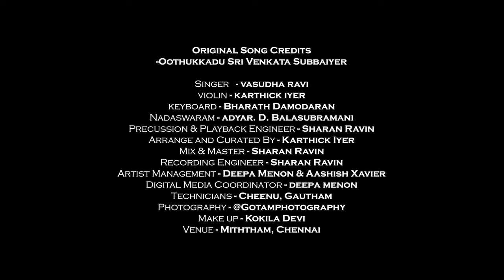Swagatham Krishna | Contemporary muhurtham music | Karthick Iyer | IndoSoul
Presenting "Aikyam" from the house of Karthick Iyer. Get gently carried away by the melodious setting for your Destination Wedding and get solemnized with your beloved in the holy presence of Agni, to the chants of holy mantras and heavenly music...Swagatham Krishna!!
If you would like to have this experience on your wedding/ engagement/ events.

Singer                             - Vasudha Ravi  @vasudharavi.music
Violin                              - Karthick Iyer   @karthick_iyer
Keyboard                        - Bharath Damodaran @bharathdhamodaran
Nadaswaram   - Adyar. D. Balasubramani @nadasbala
Tavil                                - Adyar. D. Senthil Kumar @adyar_d.senthilkumar
Percussion & Playback Engineer - Sharan Ravin @sharanravin

Arranged & Curated       - Karthick Iyer   @karthick_iyer

Mix and Master - Sharan Ravin @sharanravin
Recording Engineer - Sharan Ravin @sharanravin
Artist Management - Deepa Menon & Aashish Xavier
Digital Media Coordinator- Deepa Menon
Technicians - Srinivasan, Gautham
Photography - @gotamphotography
Makeup -Kokila Devi @kokila_makeup_artist
Venue - Miththam, Chennai @miththam
Studio -Roomatesstudio @roomates_studio
Director- Sathiesh @satzs_97
Cinematographer - Goutham Ganesh @gouthamganesh_dp
Editor - Prem Subramaniam @the.adrenaline.junkie
Asst. Cinematographer - Hari Kumar @hari_kumar_06_